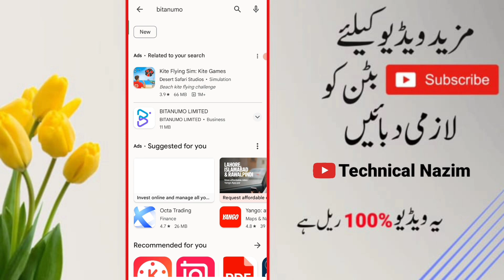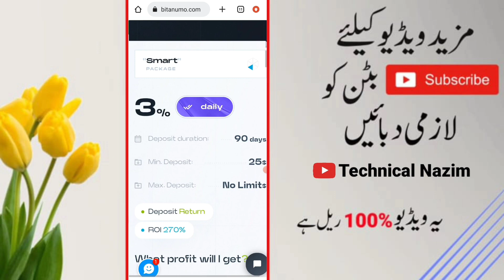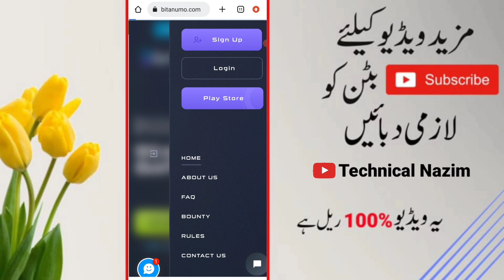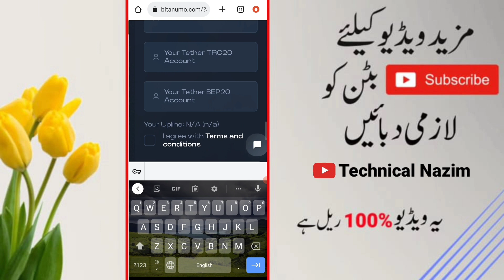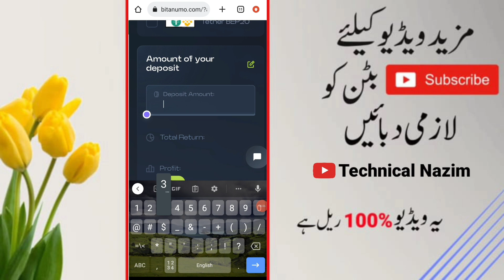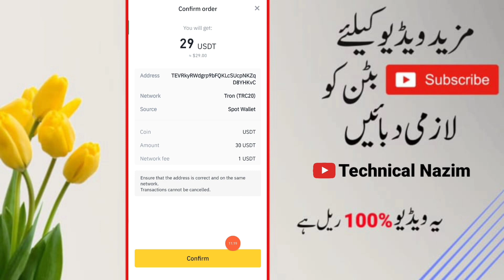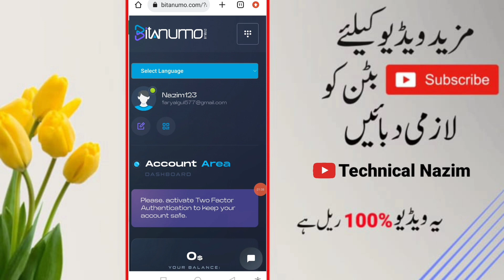Bitanumo Earning Playstore App | Deposit & Earn By Auto Mining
Reffral Link